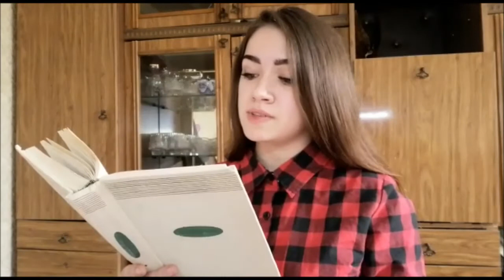Акция «Читаем пушкинские строки». Эвелина Хмелевских